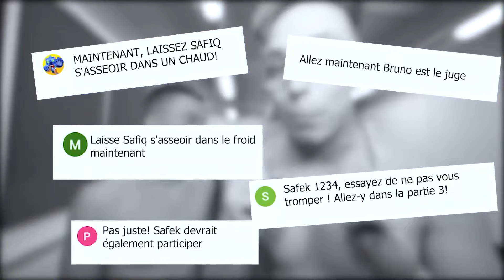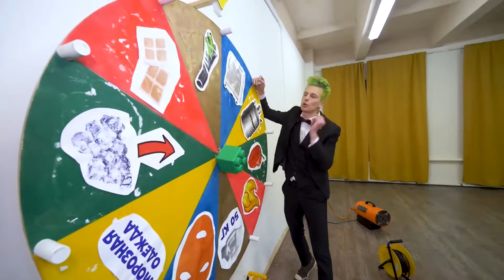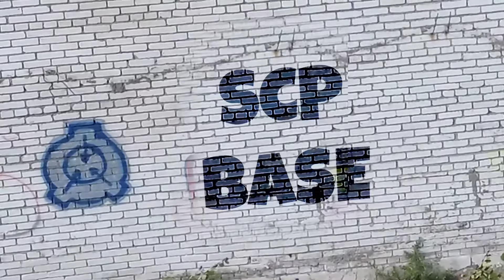Défi Piscine CHAUDE vs FROIDE